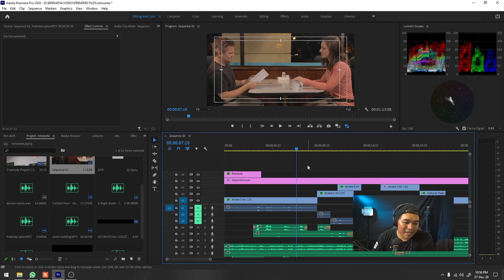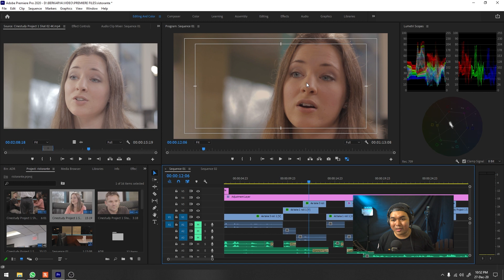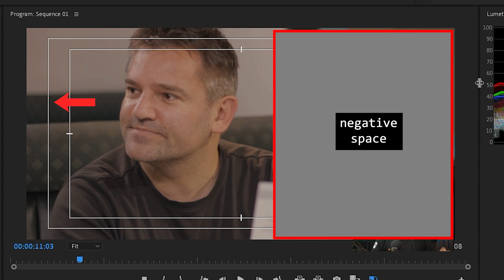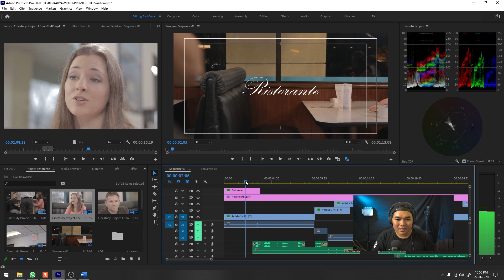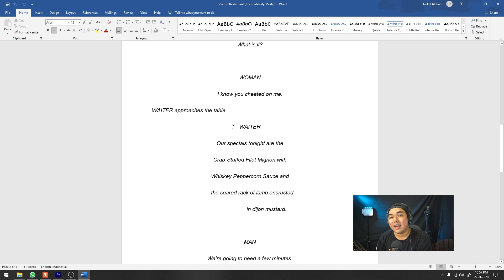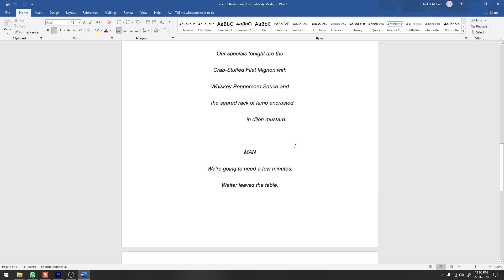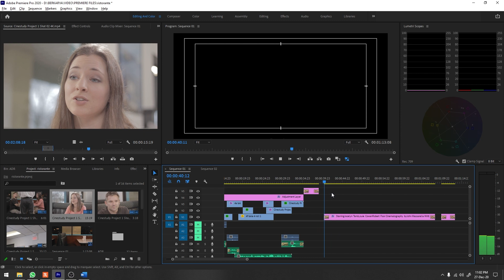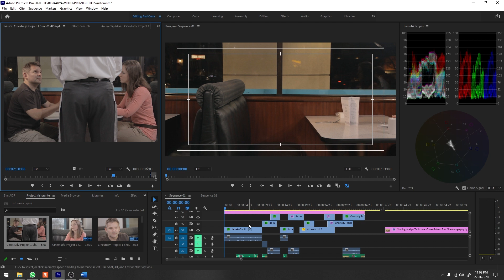Bedah Editing Short Film Ristorante - Assembly and Cut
kali ini kita membahas Bedah Editing Short Film Ristorante Bagian 1 Part 2
memilih footage, shotlist, Edit script, composition, frame

*My Gear :

Camera : SONY a7R2
Lens : SONY 28-70mm OSS
Memory : SONY SDXC 64 GB
Tripod : Fotopro
Microphone : Boya WM6
Recorder : Zoom H1
Lighting : led light
Webcam : Logitech C270
Speaker : Edifier 1280T
Headphone : Audio technica ATH-M50X
Amplifier : Behringer Microamp HA400

Computer Specs :
Display : LG 22MP68VQ (IPS NTSC72)
Casing : Venom RX GOW
Motherboard : Gigabyte AX370 K5 Gaming
CPU : AMD Ryzen 7 1800x
Graphic Card : ZOTAC RTX 2060 Super 8 GB
RAM : Corsair 16 GB (8 GB dual channel)
SSD : Samsung Evo 2 M2 500 GB
HDD : Western Digital 4 TB
PSU : Seasonic 760 Watt PLATINUM
Keyboard : IBM KB-8923
Cooling System : CAPTAIN 120 EX GAMER STORM CPU LIQUID COOLER